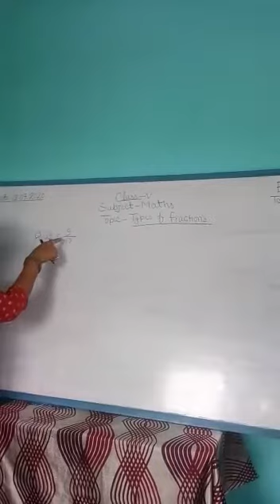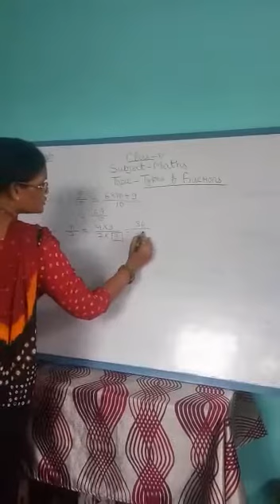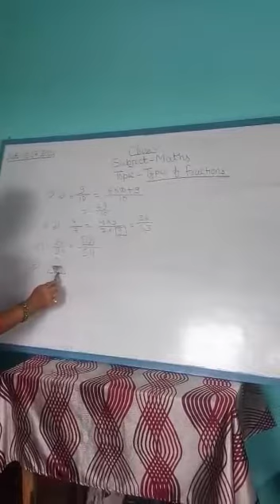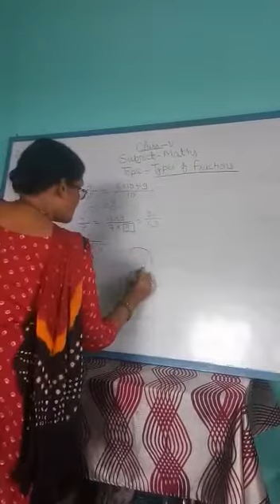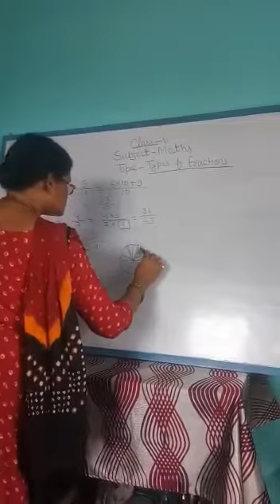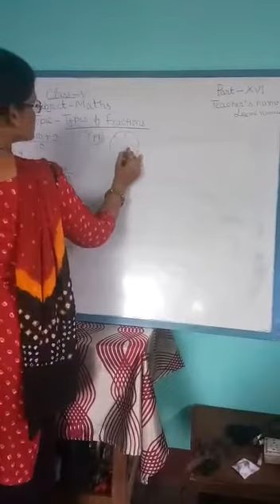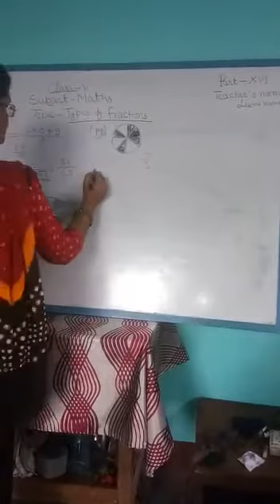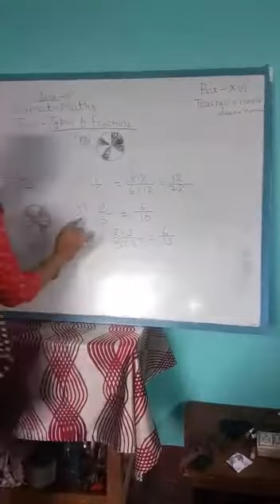Class 5 Maths v2